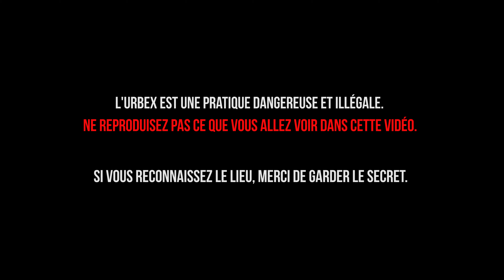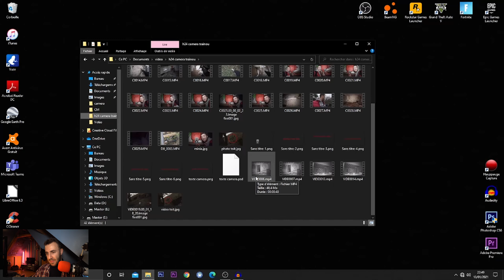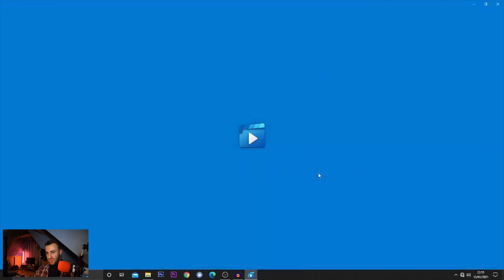LAISSER TOURNER UNE CAMÉRA PENDANT 48H DANS UNE MAISON ABANDONNÉE !! (phénomènes étranges)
Laisser tourner une caméra de chasse pendant 48h dans une maison abandonnée, la caméra va capter des phénomènes étranges.

Mon instagram ► @zefadyt